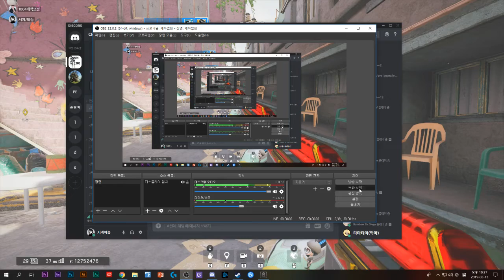[레인보우 시계즈] 공사; 빈민가┃ (레인보우 식스 시즈 / R6S)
- 주인장 코멘트
 " 공사시간 : 30분 15초 "

- 영상 정보
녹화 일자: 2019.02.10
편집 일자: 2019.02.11